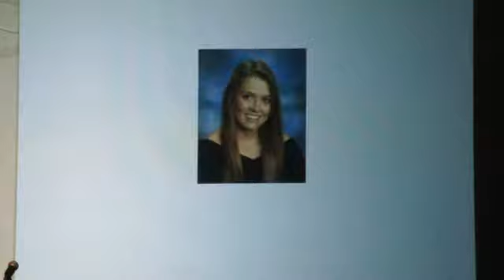Haylee - Klein Oak Senior Honors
Haylee at the Klein Oak Senior Honors Ceremony, February 23, 2012.  She received her certificate and medal for graduating Summa Cum Laude.  This is a short video of Haylee being recognized and having her parents come forward and put the medal around her neck.  (Hugs were also involved)  We are all very, very proud of her!